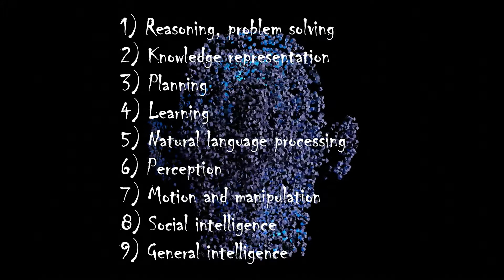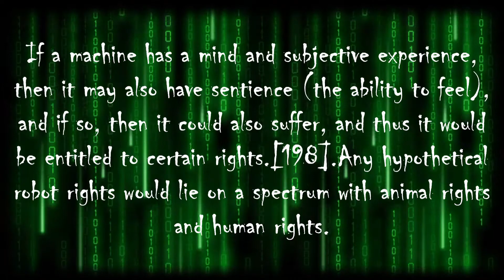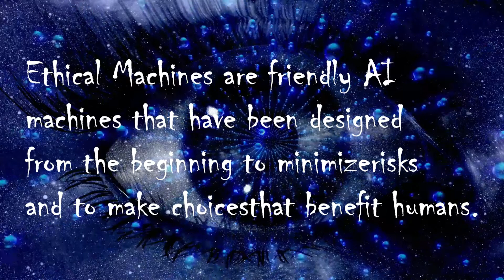What is Artificial Intelligence? | AI Explained | Dr. GK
What is Artificial Intelligence? Artificial Intelligence explained.
What does Artificial Intelligence mean? What is the meaning of Artificial Intelligence? Applications of Artificial Intelligence. AI
Goals, Tools, Risks, Superintelligence, Technological Singularity, Ethical Machines, Regulation and Transhumanism of Artificial Intelligence are discussed in the video.